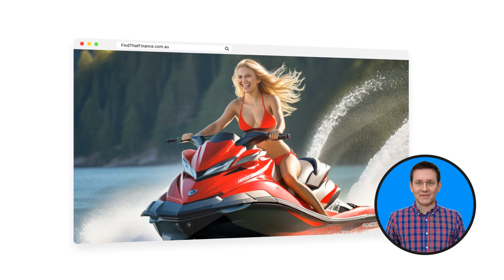Elevate Your Water Adventures: Check Out Personal Watercraft Financing!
Seeking exhilarating water adventures on a jet ski or personal watercraft? Want to know your financing options? At Find That Finance, we specialize in personal watercraft loans, starting from $5,000. Explore and find the Yamaha jet ski of your dreams and embrace the thrill of jet ski fishing and water sports. Visit findthatfinance.com.au to discover how to transform your water excursions today!